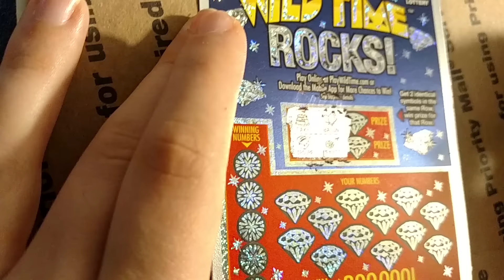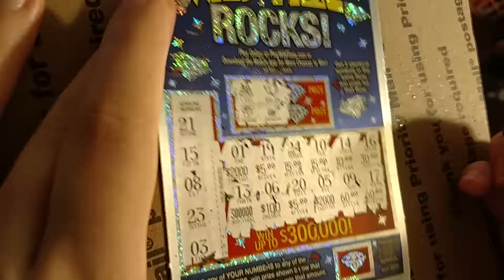Wild Time Rocks scratch off, new blue ticket- Now with transcripts from the Frost/Nixon interview!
Tickets are red,
Tickets are blue.
Will we win this one
Or say Boo-hoo-hoo?

David Frost: The wave of dissent in America, occasionally violent, which followed the incursion into Cambodia by US and Vietnamese forces in 1970, prompted President Nixon to demand better intelligence about the people who were opposing him on the domestic front. To this end, the deputy White House counsel, Tom Huston, arranged a series of meetings with representatives of the CIA, the FBI, and other police and intelligence agencies.
These meetings produced a plan, the Huston Plan, which advocated the systematic use of wiretappings, burglaries, or so-called black bag jobs, mail openings and infiltration against anti-war groups and others. Some of these activities, as Huston emphasised to Nixon, were clearly illegal. Nevertheless, the president approved the plan. Five days later, after opposition from the FBI director, J Edgar Hoover, the plan was withdrawn, but the president's approval was later to be listed in the articles of impeachment as an alleged abuse of presidential power.

Would you say that there are certain situations - and the Huston Plan was one of them - where the president can decide that it's in the best interests of the nation, and do something illegal?
Richard Nixon: Well, when the president does it, that means it is not illegal.

By definition.
Exactly, exactly. If the president, for example, approves something because of the national security, or in this case because of a threat to internal peace and order of significant magnitude, then the president's decision in that instance is one that enables those who carry it out, to carry it out without violating a law. Otherwise they're in an impossible position.

The point is: the dividing line is the president's judgment?
Yes, and, so that one does not get the impression that a president can run amok in this country and get away with it, we have to have in mind that a president has to come up before the electorate. We also have to have in mind that a president has to get appropriations from the Congress. We have to have in mind, for example, that as far as the CIA's covert operations are concerned, as far as the FBI's covert operations are concerned, through the years, they have been disclosed on a very, very limited basis to trusted members of Congress.

Speaking of the presidency, you stated: "It's quite obvious that there are certain inherently government activities, which, if undertaken by the sovereign in protection of the interests of the nation's security, are lawful, but which if undertaken by private persons, are not." What, at root, did you have in mind there?
Well, what I had in mind I think was perhaps much better stated by Lincoln during the war between the States. Lincoln said, and I think I can remember the quote almost exactly: "Actions which otherwise would be unconstitutional, could become lawful if undertaken for the purpose of preserving the constitution and the nation."